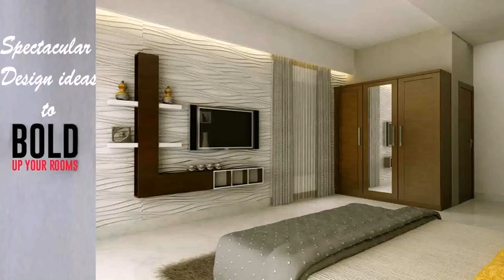Home Interior Design India Bangalore (see description)